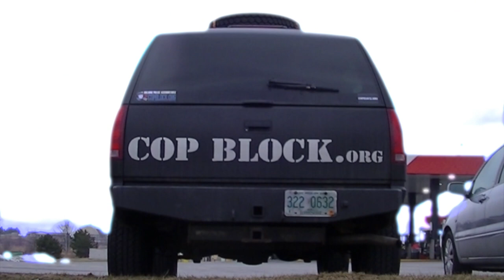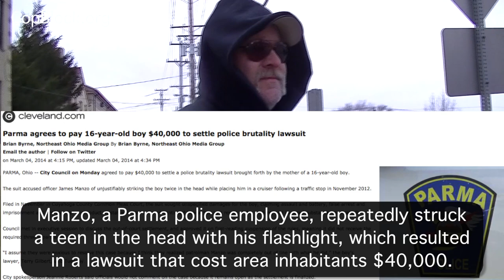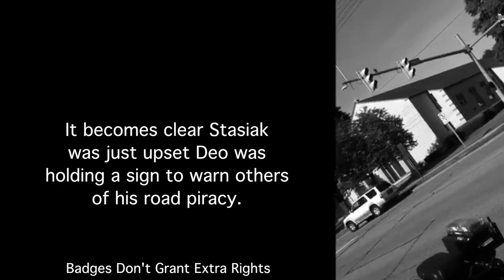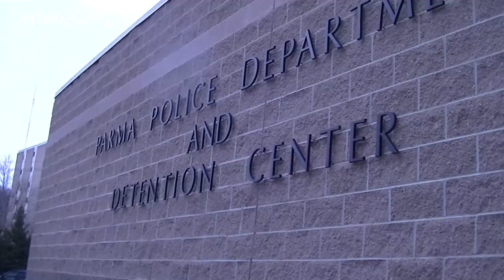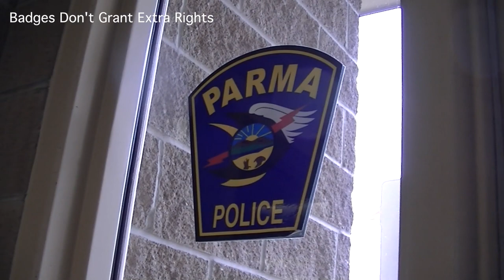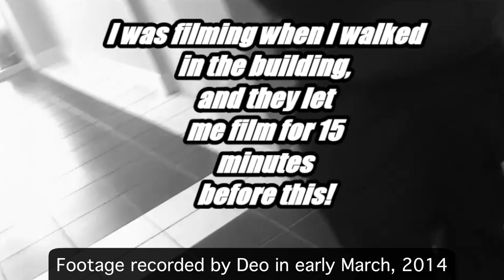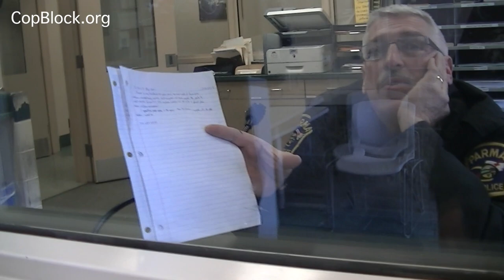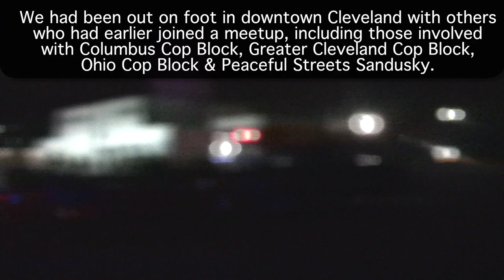A Parley in Parma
COPBLOCK.org Badges Don't Grant Extra Rights

The footage used in this video was collected over a couple days in late March, 2014, in Parma, OH.

PARMA POLICE OUTFIT

GREATER CLEVELAND COP BLOCK

RELATED CONTENT

Parma agrees to pay 16-year-old boy $40,000 to settle police brutality lawsuit by Brian Byrne March 04, 2014